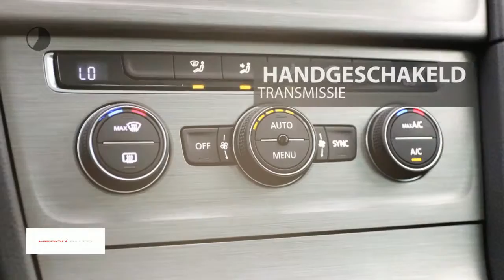Volkswagen Golf Variant Connected Series 1.0TSI 115PK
Gem. verbruik: 4,0 l/100km
Verbruik stad: 5,0 l/100km
Verbruik snelweg: 3,0 l/100km
Emissie: 105,0 g/km
Energielabel: A

Merk: Volkswagen
Model: Golf
Type: Variant Connected Series 1.0TSI 115PK
Bouwjaar: 2017
Vermogen: 116 kW
Cilinderinhoud: 999 cc
Aantal cilinders: 3
Brandstof: benzine
Uitstootklasse: euro 6
Transmissie: handgeschakeld
Gewicht (leeg): 1.180 kg
Max trekgewicht: 1.100 kg
Carrosserievorm: stationwagon (5 drs)
Kleur: grijs

Accessoires:
* Achterbank neerklapbaar (ongelijke delen)
* Airconditioning
* App Connect
* Bandenspanningscontrole
* Boordcomputer
* Centrale deurvergrendeling afstandbediend
* Climate control
* Cruise Control
* Elektrisch bedienbare ramen voor en achter
* Fabrieksgarantie
* Hoofdsteunen achter
* Lichtmetalen velgen (16)
* Middenarmsteun voor
* Mistlampen voor
* Navigatiesysteem
* Parkeersensoren
* Radio
* Radio/CD speler
* Regensensor
* Sperdifferentieel
* Stoelen in hoogte verstelbaar
* Telefoon
Omschrijving:
Let op: De getoonde prijs is de RIJKLAARPRIJS, inclusief de volgende fabrieksopties: 4KF 35% getint glas achter
6XQ Spiegel pakket; 7AS Alarm plus; 7RE Sd kaart voor west-europa; 9IE Telefoonvoorbereiding; 9WT Mobiele online d. app-connect; CCA Sturing; EM1 Vermoeidheidsherkenning; PNC Navigatie 'discover media'; QH1 Spraakbediening voor media; QV3 Digitale radio-ontvangst; UI4 Usb aansluiting incl. aux-in; W04 Executive pakket; WDA Park distance control; YOW Car net online d 36 maanden; ZCE Radio composition media.

Actiecode: supersaleVoor meer informatie over een nieuwe Audi kunt u contact opnemen met Mark Weterings of Jeroen Muis. Voor een nieuwe Volkswagen met Frans du Maine, Albert Bos of Niels Ott. Voor een nieuwe Škoda met Maarten Hoekenga. Voor een nieuwe Seat met Frank Borst. Voor bedrijfswagens met Gerard de Boer (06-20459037).

Aanbieder: